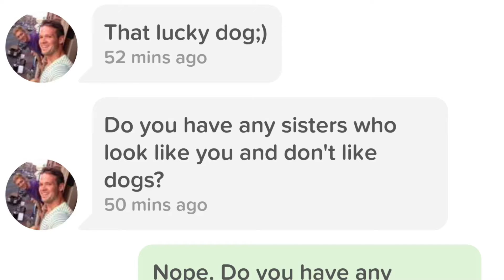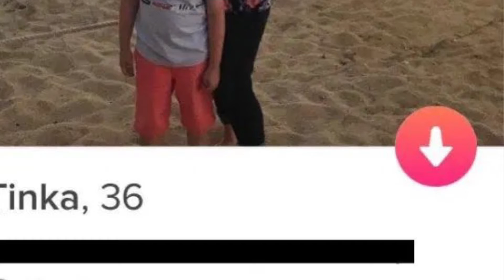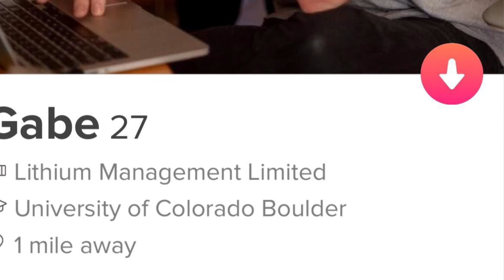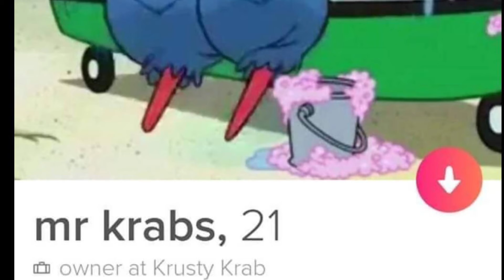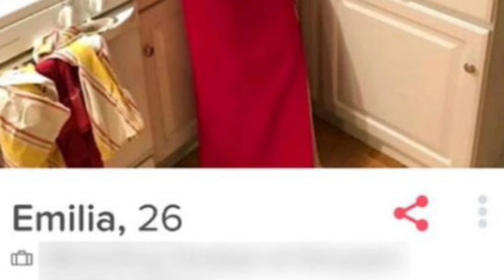You’re bad at tender.